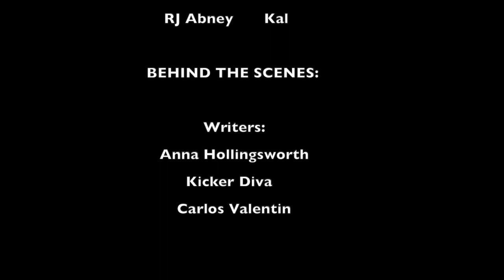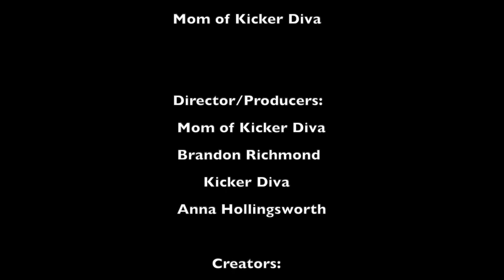Ancient Warriors: Legacies of Olympus Episode 9 Part Two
Ancient Warriors: Legacies of Olympus Episode 9 Part Two: Truth Or Dare

ANCIENT WARRIORS: LEGACIES OF OLYMPUS EPISODE NINE PART TWO IS FINALLY HERE! WE HOPE YOU ALL ENJOY!

FULL CAST:
THE WARRIORS-